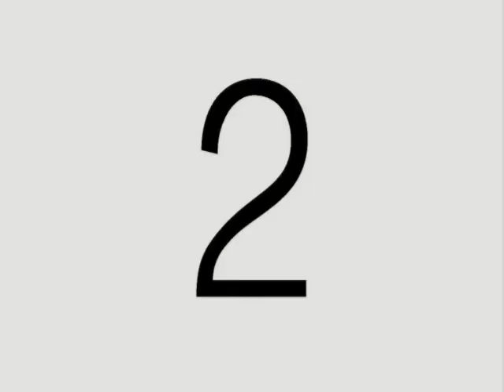Volatile Bodies Michelle Salvail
'Volatile Bodies' poem by Michelle Salvail de Tremont, 2011. Film by E. Francis Kohler, 2012. Read by Raymond E. André III. Presented/debuted at the SF Punk Rock Reunion, September 14, 2012 @ Lennon Rehearsal Studios.